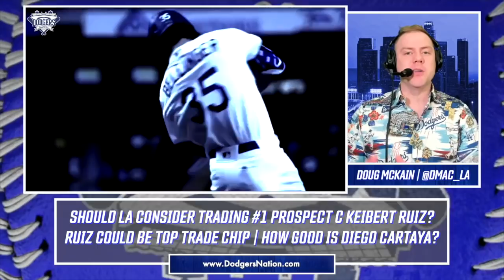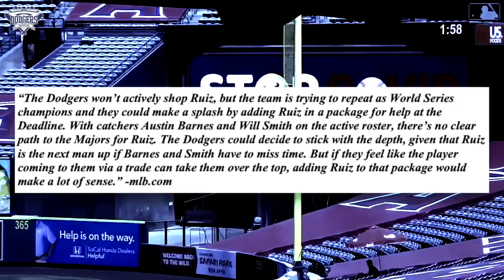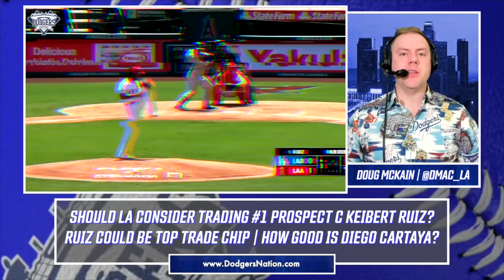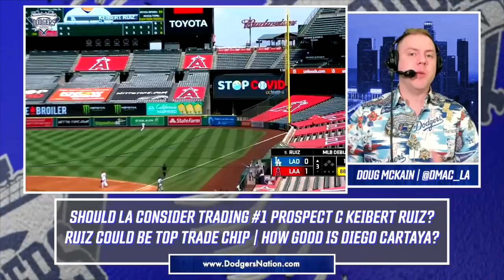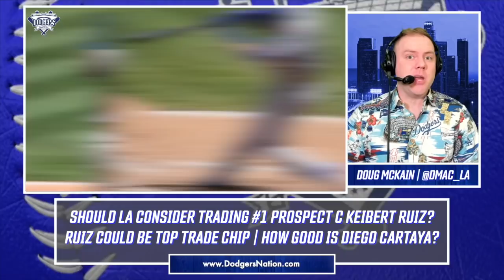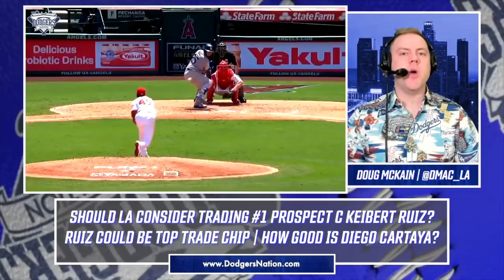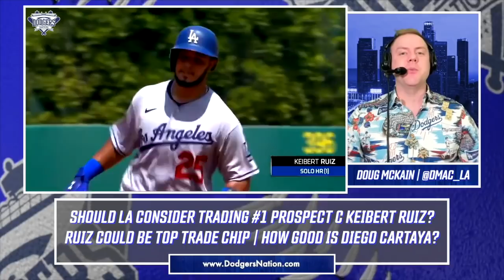MLB Lists Keibert Ruiz as Dodgers Biggest Trade Chip, Should LA Move Ruiz, Diego Cartaya Hype Real?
With the MLB trade deadline a little under two months away, the Dodgers could find themselves in a position where they might want to consider making a deal to address some needs or put themselves over the top. If LA wants to pull off a blockbuster trade, it would in all likelihood have to include the organization’s top prospect, catcher Keibert Ruiz.

MLB.com listed the 22-year old prospect out of Venezuela as the club's top trade chip for the July 30 trade deadline. We discuss if the Dodgers should consider moving Ruiz and which needs the team should address before the deadline. Plus, just how good is Dodgers’ super-prospect Diego Cartaya?

YouTube.com/DodgersNationTV
Instagram.com/officialdodgersnation
Twitter.com/dodgersnation
Facebook.com/dodgersnation